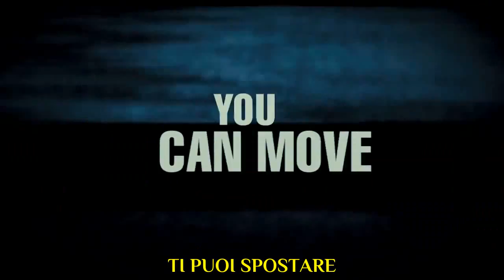Ghost Movie 2 - Trailer sottotitolato ITALIANO [HD]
Trailer sottotitolato in italiano (trailer sub ita) ufficiale de A Haunted House 2 (sequel de Ghost Movie, in Italia)
Uscita: 28 Marzo (U.S.A.) / da definire (ITA)
TRAMA
Dopo aver perso la sua fidanzata posseduta, Kisha, in un incidente stradale, Malcolm incontra e si innamora di Megan, una ragazza bianca madre di due figli. Quando si trasferisce in una nuova casa con la famiglia, Malcolm scopre degli eventi paranormali bizzarri che circondano i bambini e la proprietà. A complicare le cose Kisha, tornata dalla morte, si trasferisce sull'altro lato della strada, e non c'è niente di peggio del disprezzo di una ex-fidanzata demoniaca.